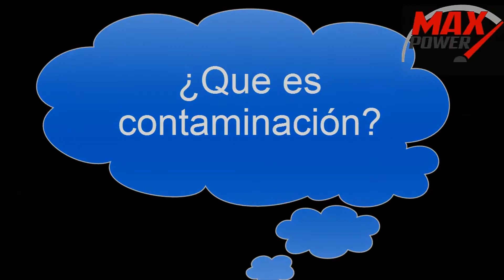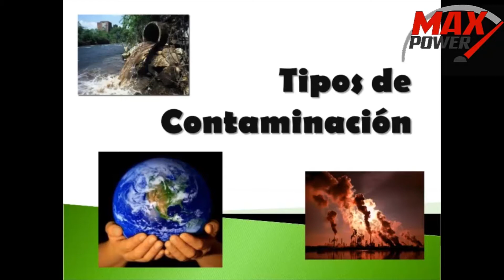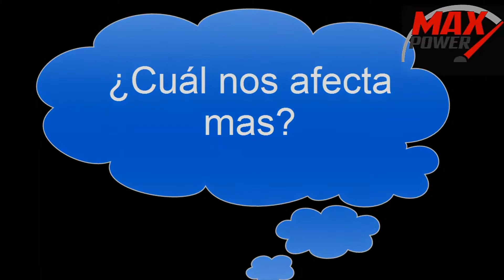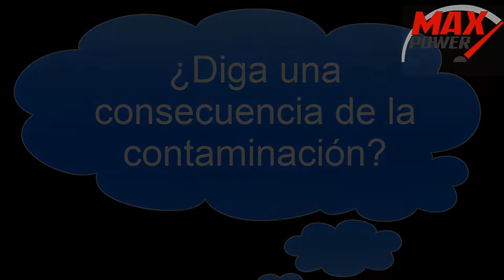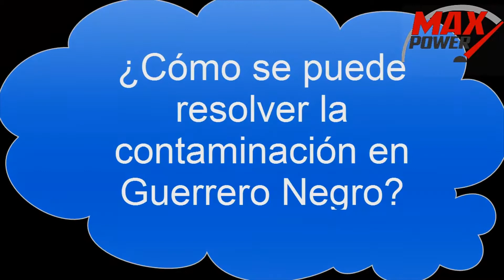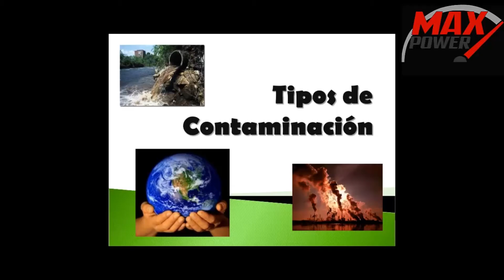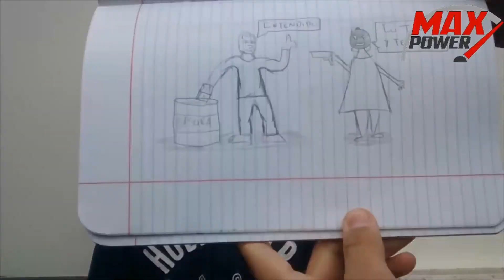La Contaminación V2│Con Chroma Key│VictorTG Ayuda A Combatir La Contaminación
Es la segunda versión del video pasado que hicimos para la escuela pero con unas escenas de Chroma Key que estoy aprendiendo asar.